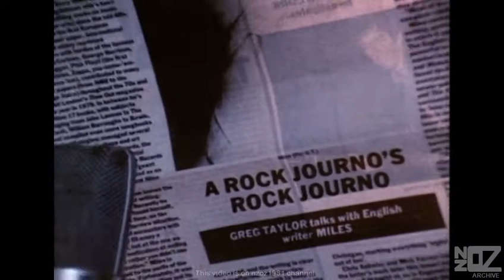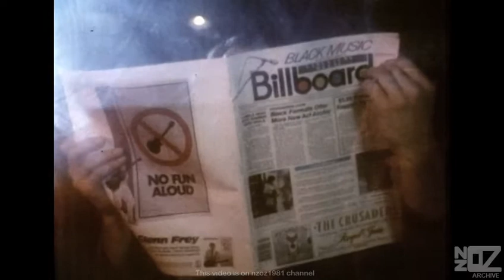Outline - Maybe Its A Game (1981)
Music from Australia and New Zealand:

Outline's promo-video for the single 'Maybe It's A Game'.